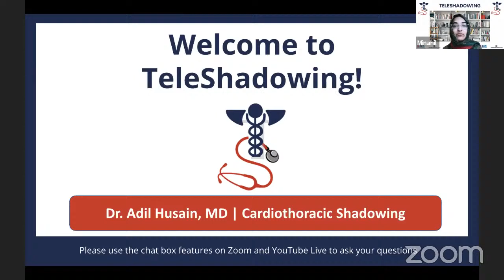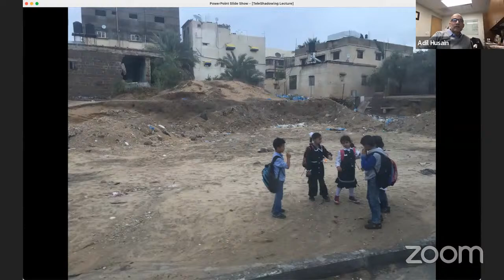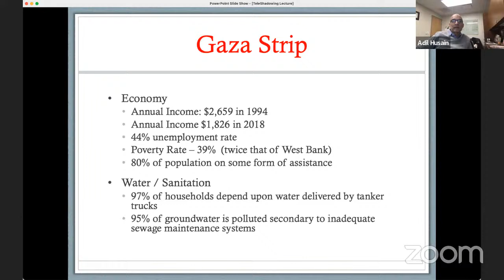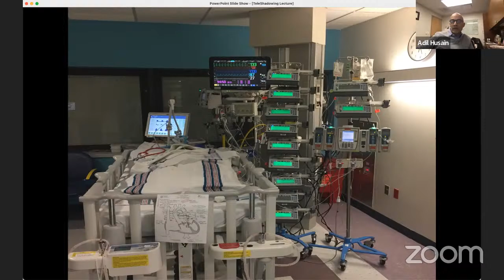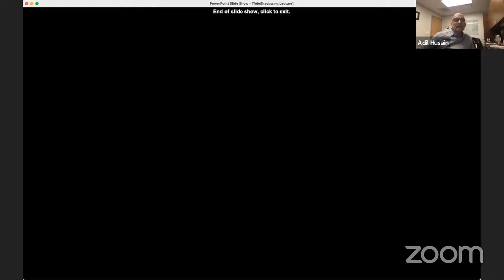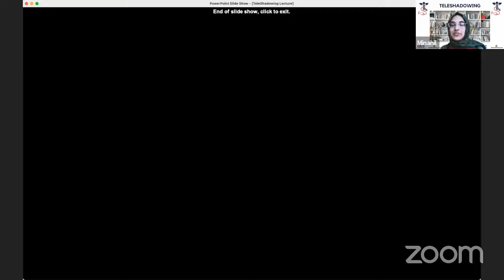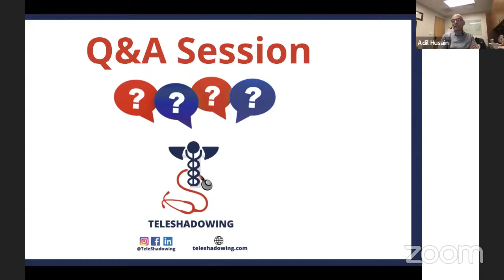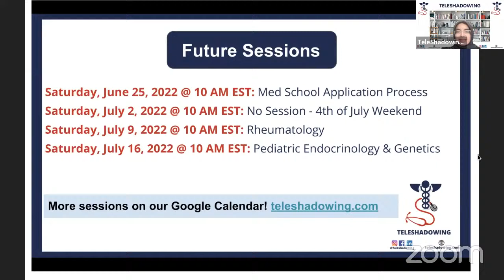TeleShadowing - Dr. Husain | Cardiothoracic Surgery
This week, we’ll be TeleShadowing Dr. Husain. 🩺📚